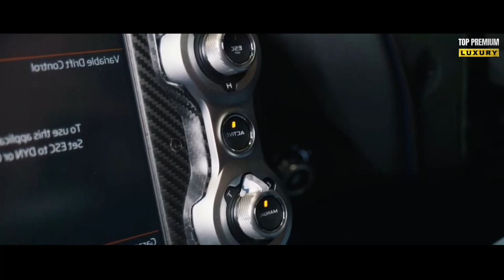BILLIONAIRE Luxury Lifestyle motivation 💲 [Billionaire Entrepreneur Motivation] #3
Everyone has their own dream lifestyle. But it takes a lot of time to archive it. By watching these videos and visualizing them in your mind, you can achieve your dreams.